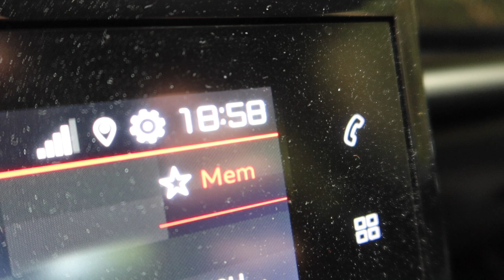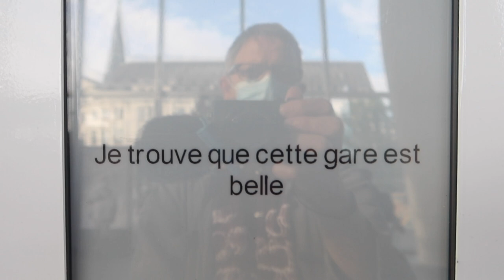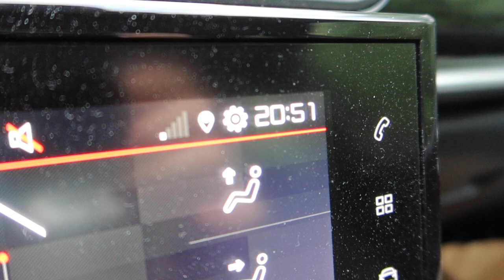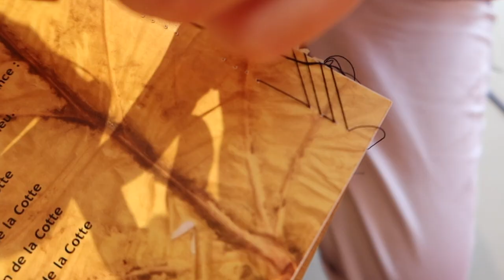Journal filmé 399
399

Avec : Bérénice et Nathalie de la Cotte, Michel Brosseau